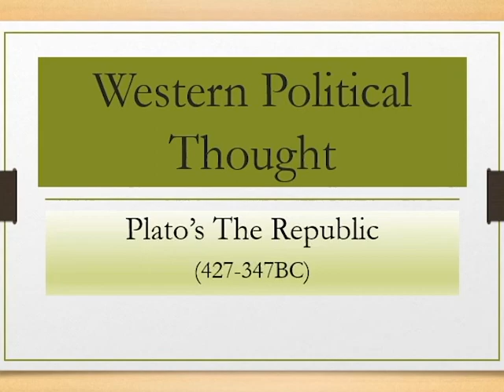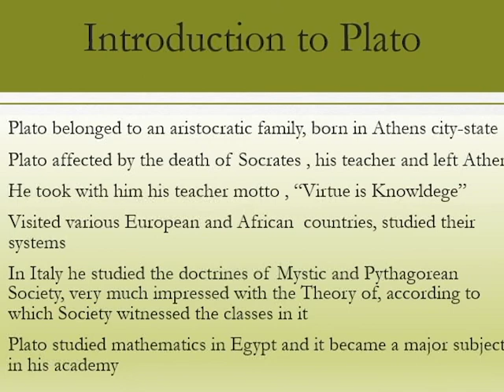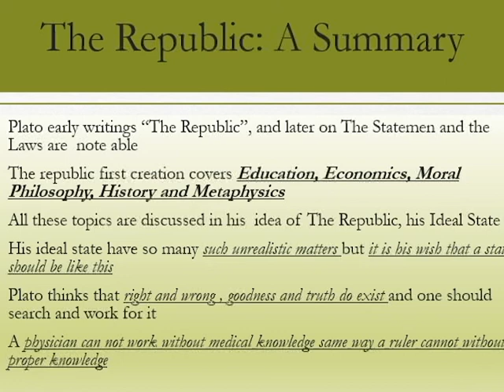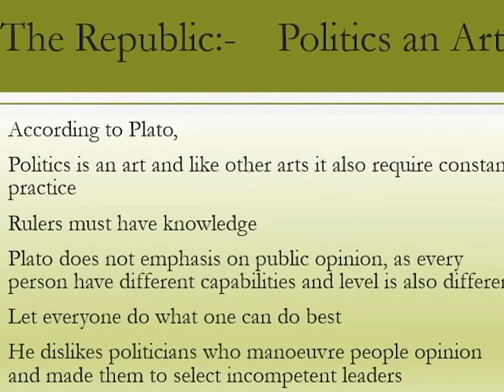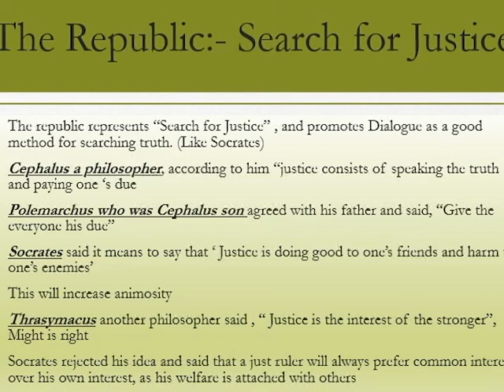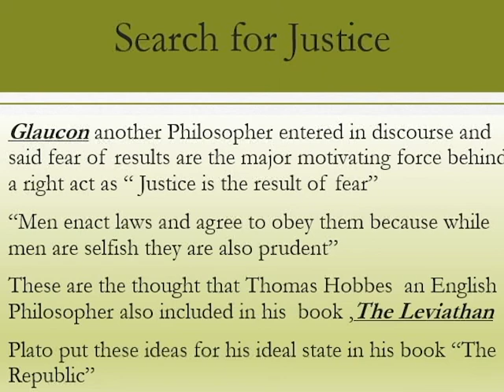Plato-The Republic :- What are necessary qualifications for a ruler ? Western Political Thought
The video is about the Western Political thought. Plato the Greek thinker whose theories still resounds in the institutions and political arenas.
The video is about his  theories in his famous book the Republic. It is a first lecture and few more lectures will follow.
Theory of Philosopher King, Three major inclinations in human beings, Ideal state of Plato, Idea of Justice given by Plato, Virtue is knowledge

The lecture will support those who are having Political Science as elective subject in CSS exam, doing Master in political Science and for knowledge seekers.

virtue is Knowledge
Plato the republic
# Plato a Great thinker
Plato teacher of Aristotle, the Father of Politics
# Plato ideal state
# Theory of Philosopher King